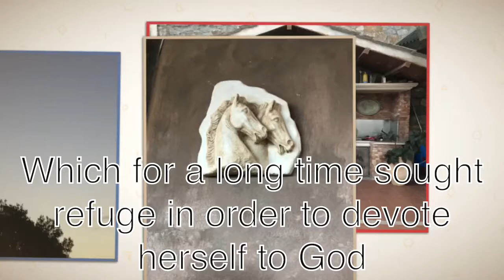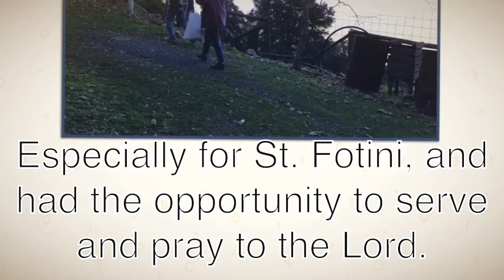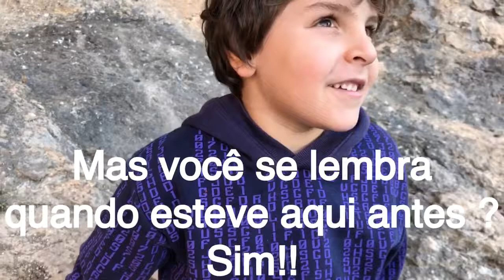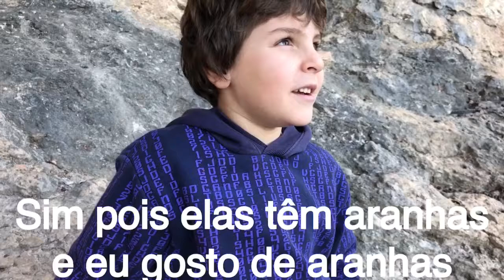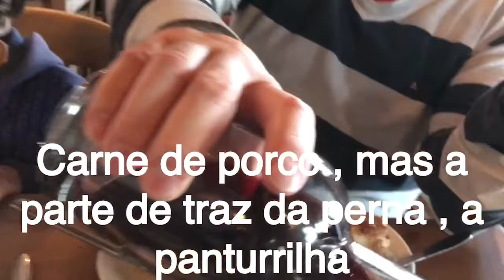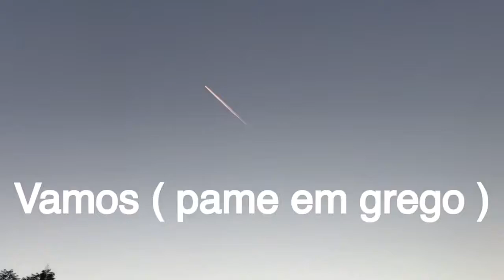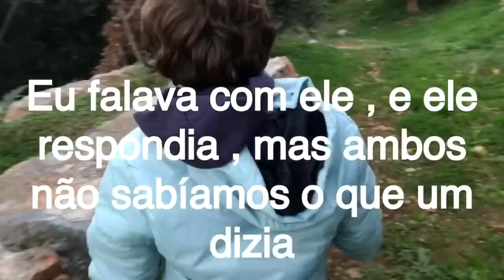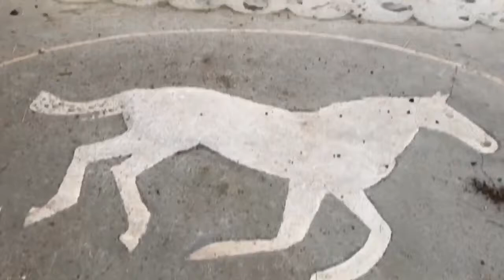A caverna no topo da montanha